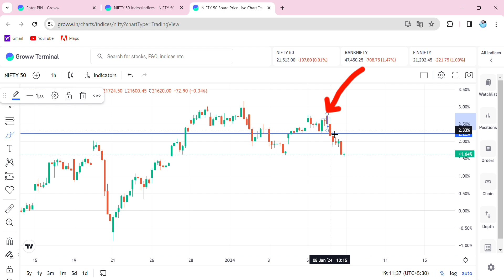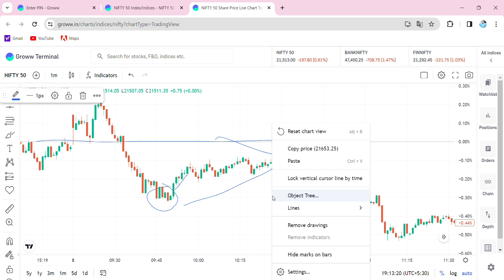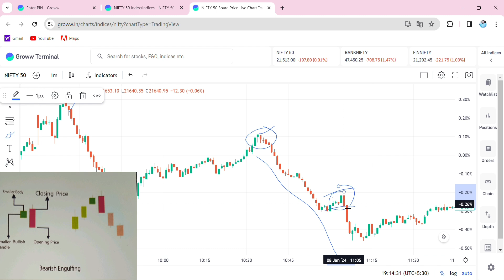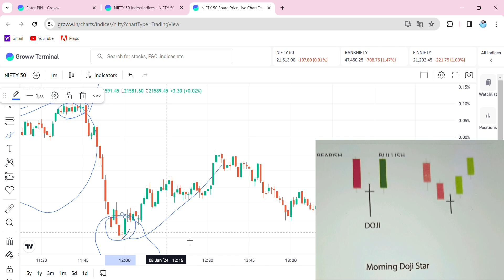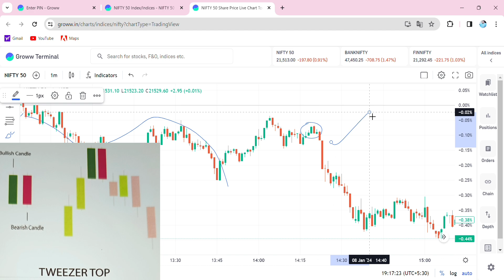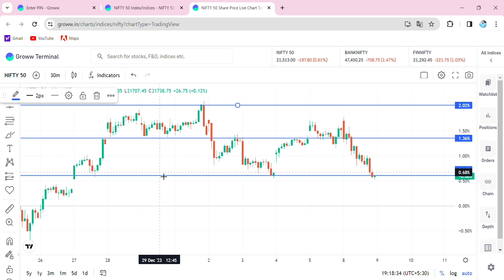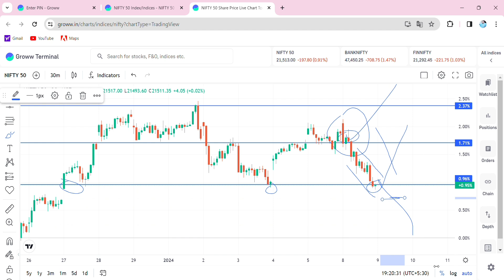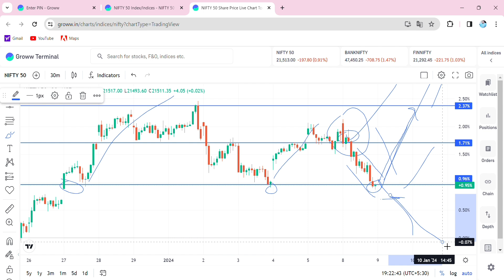100% sure এবার option trading করে তুমি ও income করবে। bengalitraderpurnadip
100% sure এবার option trading করে তুমি ও income করবে। bengalitraderpurnadip
Candlestick trading in Bengali
Chart pattern analysis Bengali
Intraday trading for beginners in Bengali
Option trading
Option chain analysis Bengali
Moving average trading strategy in Bengali
Swing Trading stock selection in Bengali
Scalping trading in Bengali
Nifty 50 trading Bengali
Option selling strategies in Bengali
Future trading in Bengali